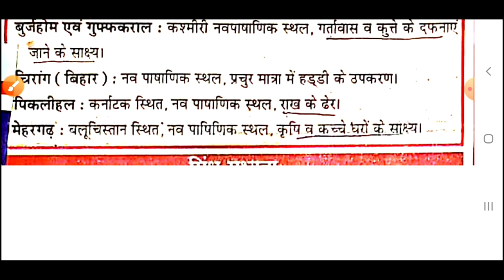(3)प्राचीन भारत के काल! indian history!ancient history!भारतीय इतिहास!gk questions!gs questions!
संक्षिप्त इतिहास
प्राचीन भारतीय इतिहास
Indian history